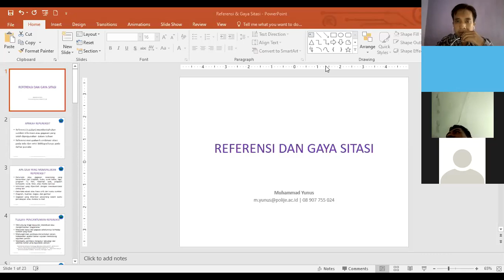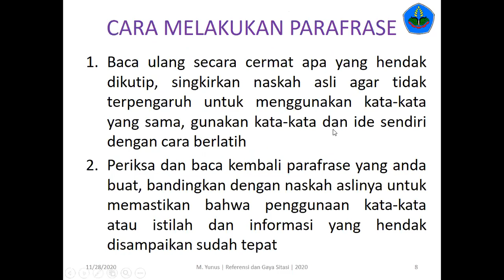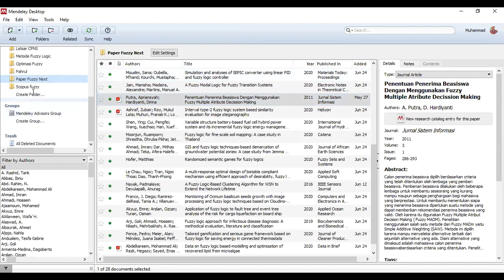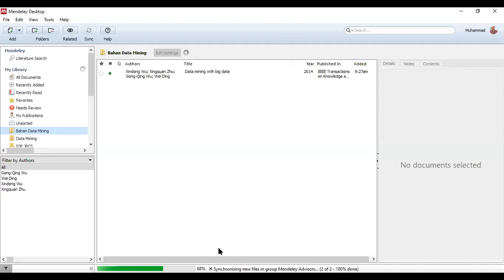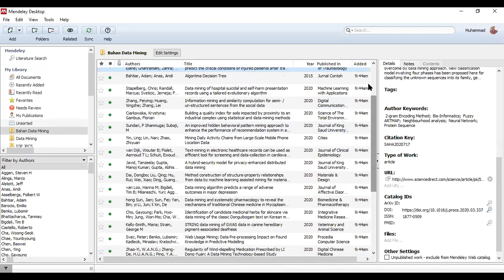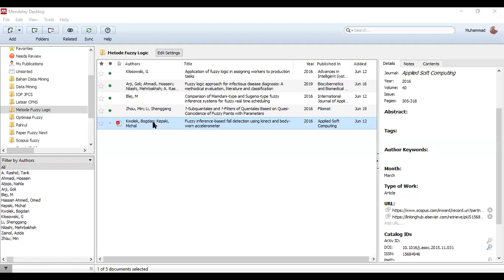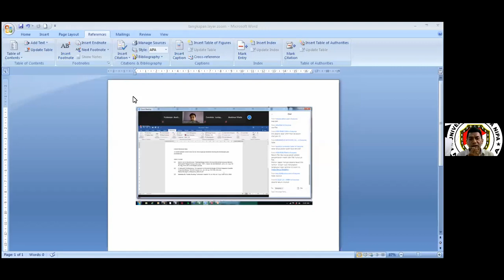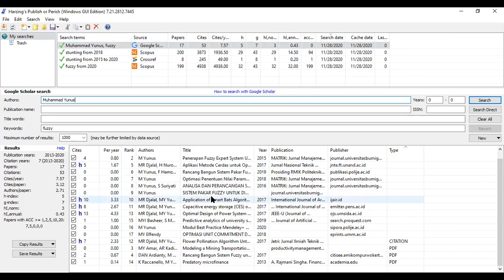Webinar Best Practice Mendeley & Publish or Perish (PoP) LP2M UNIPA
Webinar ini dilaksanakan pada tanggal 28 Nopember 2020 yang diselenggarakan oleh LP2M Universitas Nusa Nipa Maumere, NTT. Materi yang disampaikan berupa pemanfaatan Mendeley untuk Pengelolaan Bahan Pustaka dan Pemanfaatan Tool PoP untuk Koleksi Refeferensi..